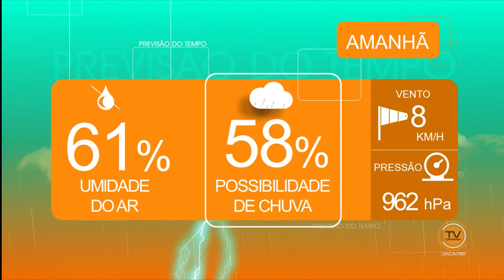BOM DIA Jacareí - 11 de outubro de 2016